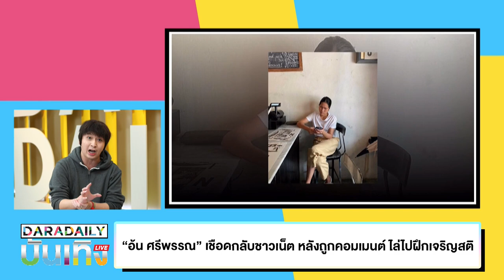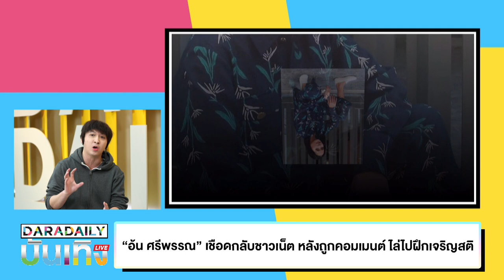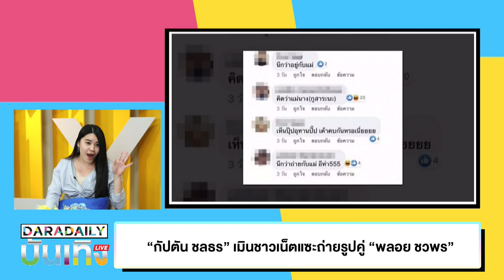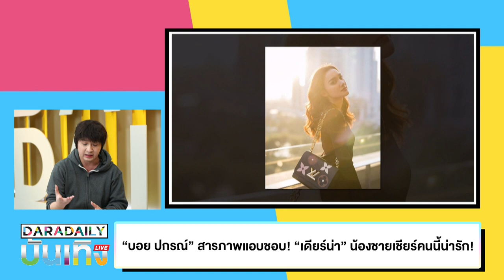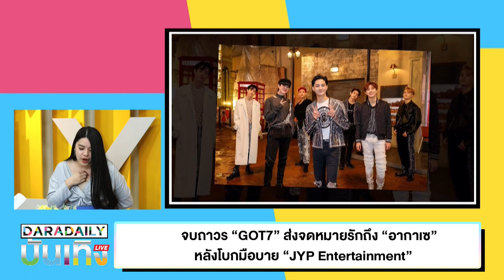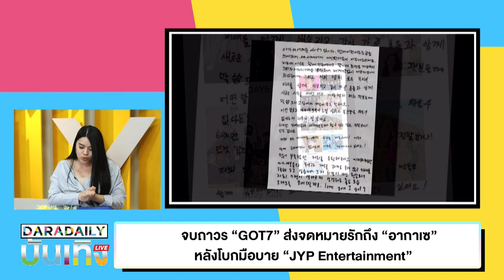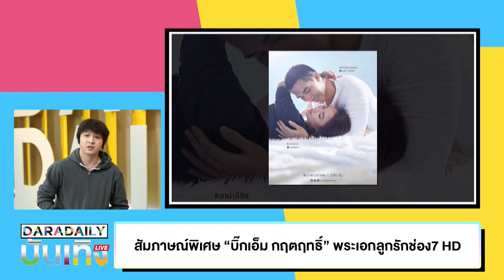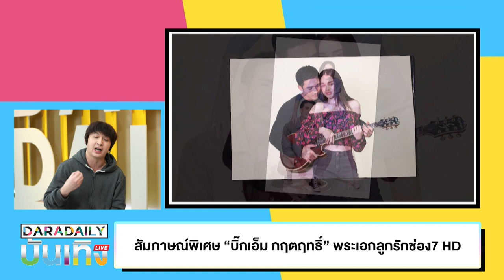“บิ๊กเอ็ม กฤตฤทธิ์” เปิดใจที่แรก รอข้อความเบิร์ทเดย์จาก "เปรี้ยว ทัศนียา" | ดาราเดลี่บันเทิง LIVE